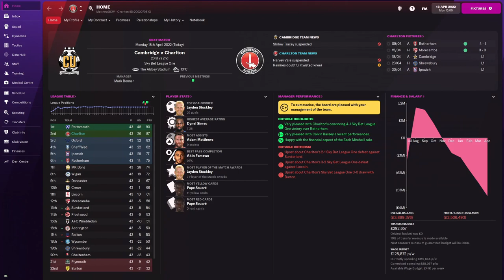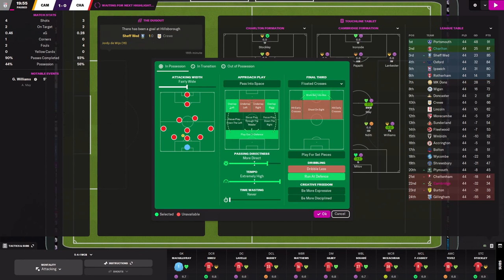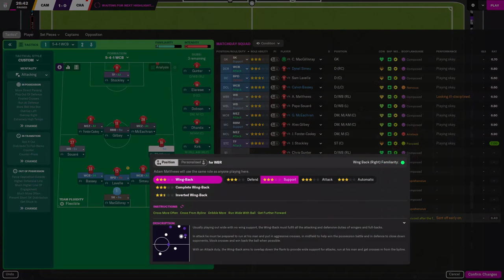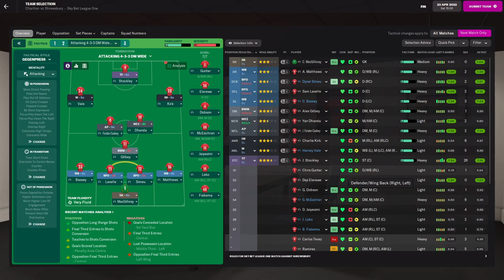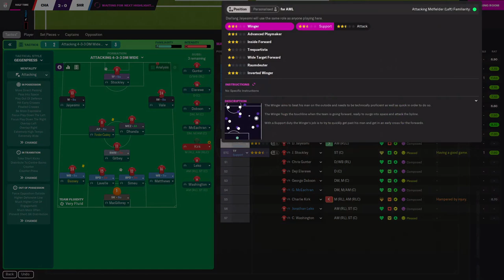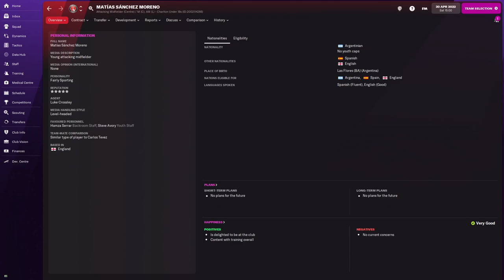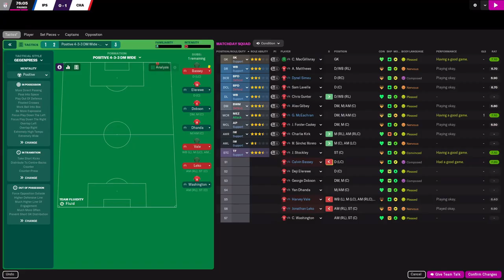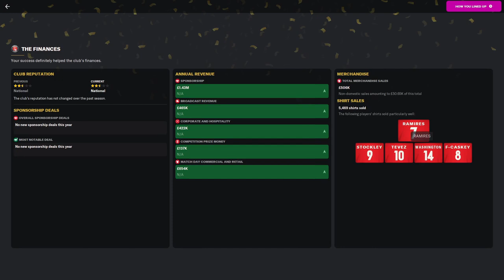FM 22 Addicks To Victory - Charlton Athletic | Episode 9: Can We Steal The League One Title?!?!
In this episode we have enter the home stretch, with our final 3 games of the season against Cambridge, Shrewsbury, and Ipswich! Automatic promotion is in our hands, whilst also depending on results elsewhere, we may just be able to sneak our way to the top of the table, and become Champions!!